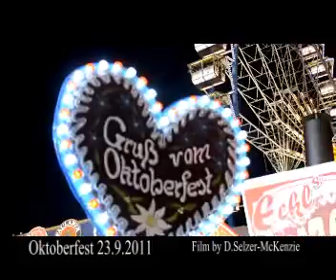Oktoberfest 2011 Wiesn 2011 München SelMcKenzie Selzer-McKenzie